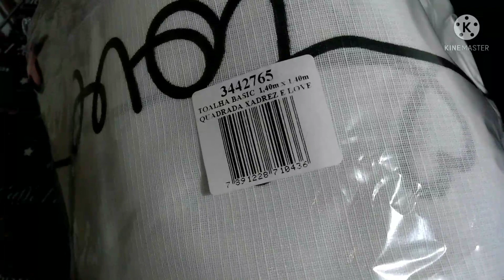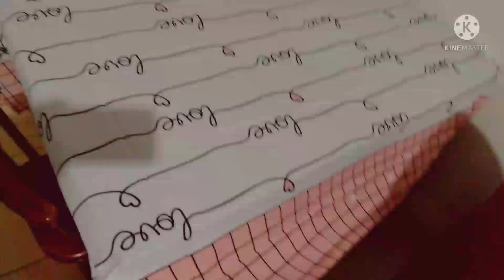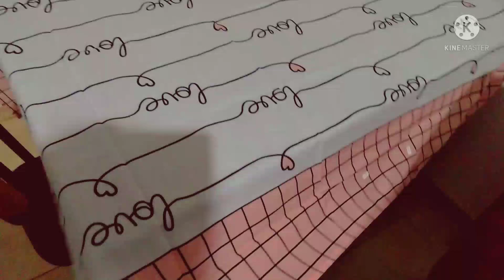Abertura de caixa winner/ super fashion